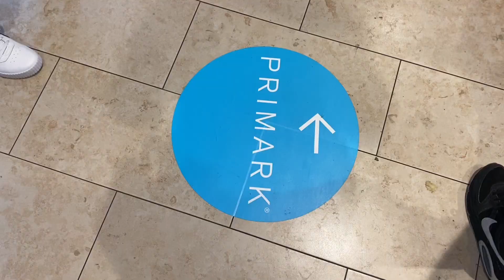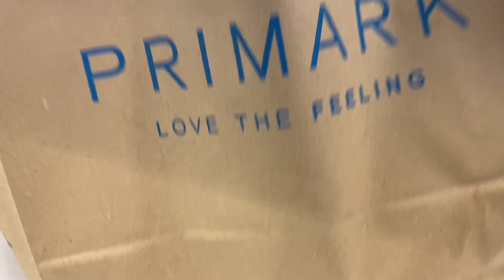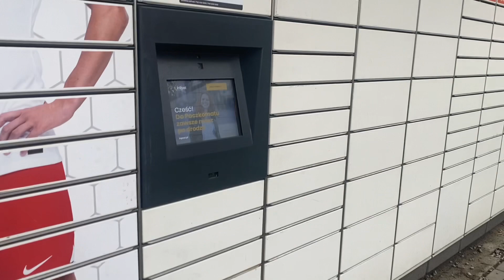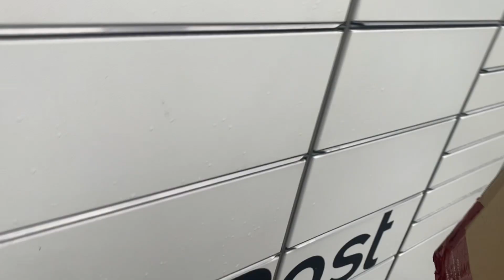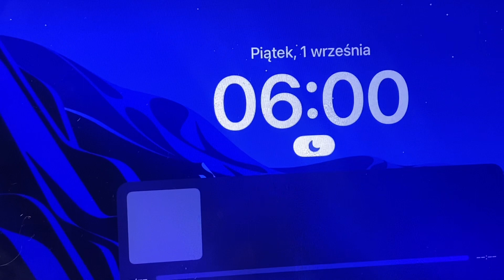VLOG: Let’s check out Primark in Wrocław!+ Mini haul + A full day of braiding hair!!😅